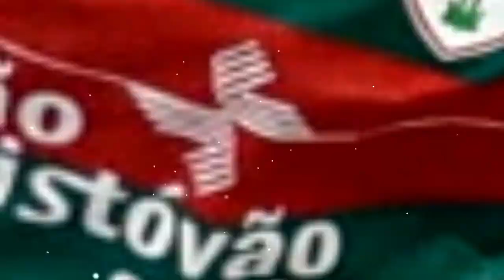DIOGO MARZAGÃO - PAULISTÃO/2023